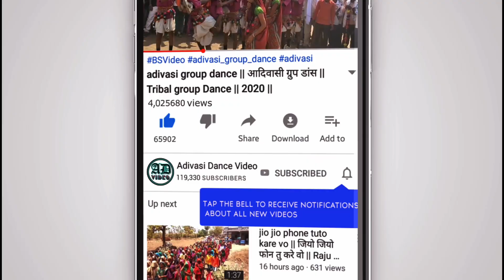आदिवासी शादी विडियो !! नये स्टाईल विडियो 2020 !! आदिवासी डांस विडियो 2020 !!